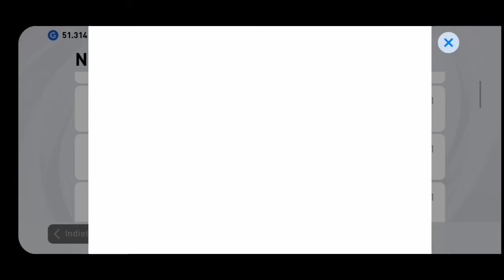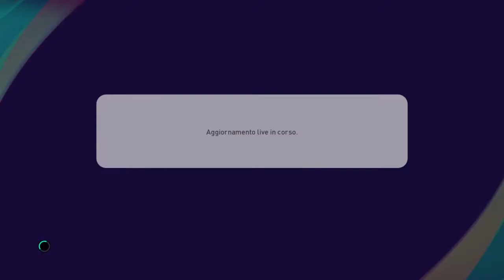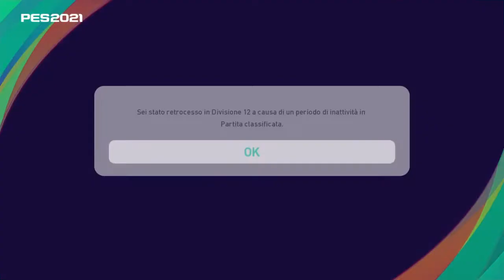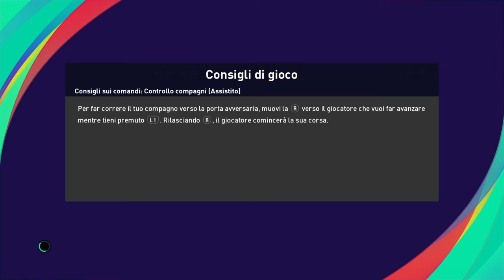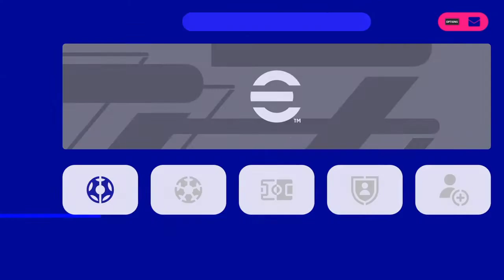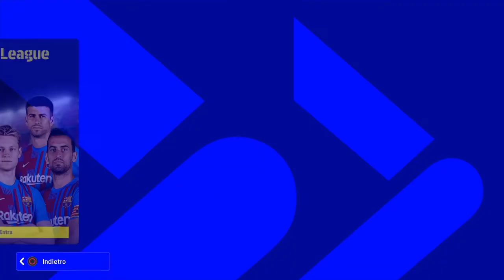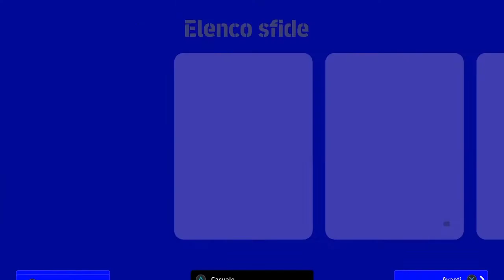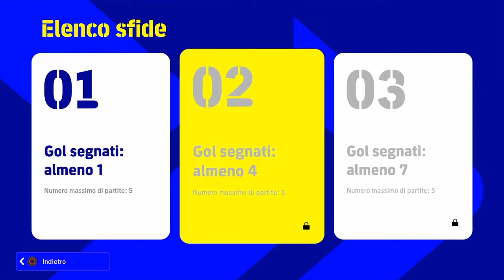Aggiornamenti Fine 2021 - Mobile\Console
Oltre agli aggiornamenti, di fine anno, vi ho giocato una partitella con la mia Squadra Materasso in Pes21 !!
Per gli Auguri di "Buon Anno Nuovo" ci sentiamo domani, probabilmente farò la Live dalle 21.00 !!
Grazie a tutti per aver passato un altro anno in compagnia dell' Eburneo !